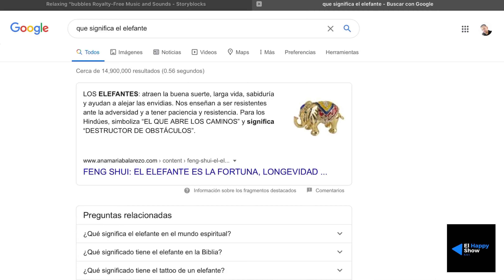3 Secretos Que Pocos Saben Sobre Mí | Chano Jurado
Vayámonos conociendo más.